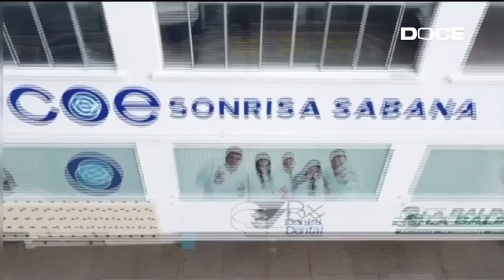LA SALUD EN SU CASA EN VIVO - O5 OCTUBRE 2024